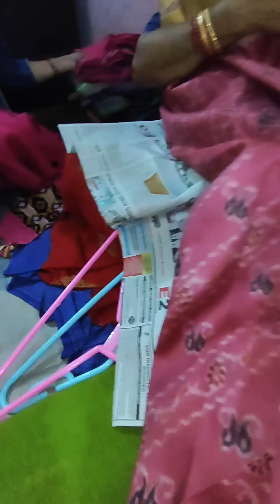ଆପଣଙ୍କର ଅନୁରୋଧରେ ଏ vdo ଟି କଲି,କେମିତି ଲାଗିଲା ମତାମତ ଦେଇ ଜଣାଇବେ।